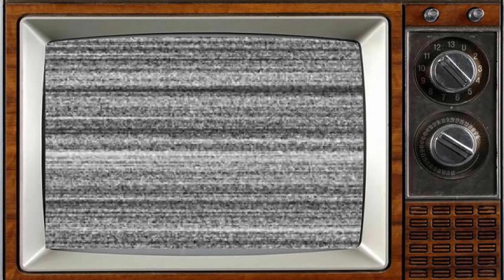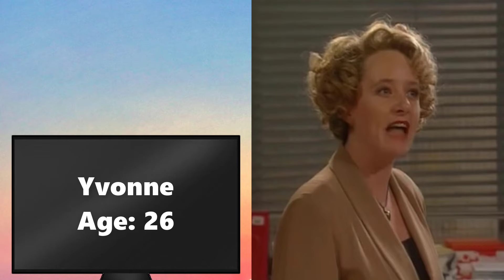Goodnight Sweetheart 1993 Cast THEN AND NOW 2023, Who Else Survives After 30 Years?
Goodnight Sweetheart is a British science fiction time travel sitcom, starring Nicholas Lyndhurst, created by Laurence Marks and Maurice Gran, and produced by the BBC. The sitcom is about the life of Gary Sparrow, an accidental time traveller who leads a double life through the use of a time portal, which allows him to travel between the London of the 1990s and the London of the 1940s during the Second World War.[2] The sitcom's creators, who also created Birds of a Feather and The New Statesman, wrote most of the plots for the episodes.